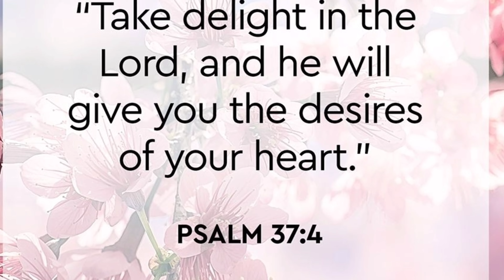How Teachers Can Achieve Happiness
"Take delight in the Lord, and He will give you the desires of your heart" Psalm 37:4
The Good news:
God has limitless love for all of His servants .If you truly believes this God will grant all of your wishes.

tagged used:
ted talks
#,teacher quotes
bible verses,